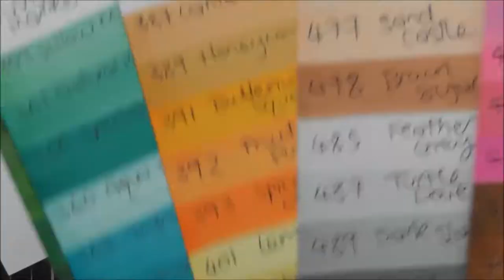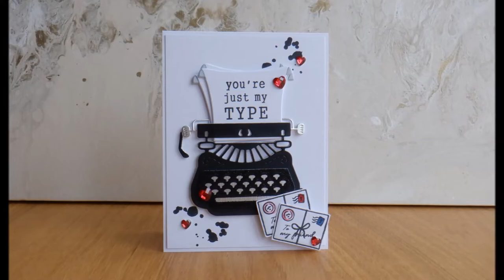Adorable Typewriters with Tonic's Loveable Library :D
I ADORE these little typewriters!! This Loveable Library Showcase is a fantastic little stamp and die set with lots of different possibilities for cards, but I have to say, the typewriter die has to be my favourite part from the set :D :D